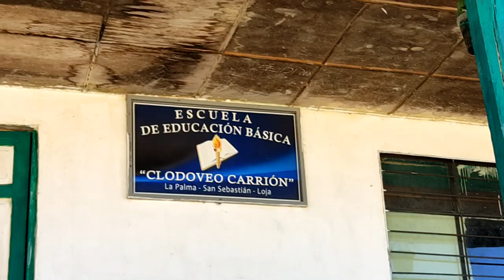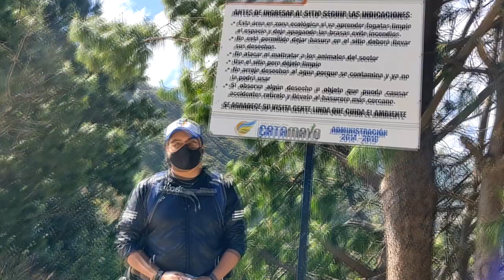Cascada PUCARÁ, El Tambo, Catamayo.